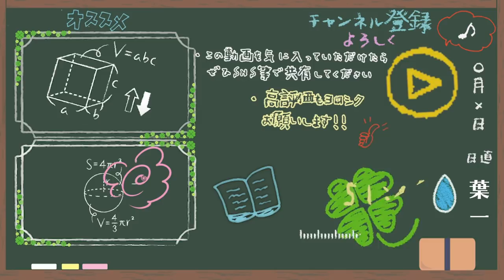タイムマシンに乗って未来を見たいですか？【はいちのだらだラジオ/301回】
‹使用音源›
「甘茶の音楽工房」